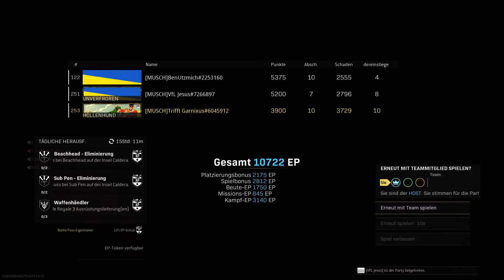Rebirth Island wir vermissen dich ☣️ Rebirth Uncut | Episode 2029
Mal wieder eine neues Rebirth Let’s Play auf Rebirth Island! Täglich grüßt das Murmeltier. Freuen uns über ABO und LIKES! :-)

🕹🕹🕹PSN:
PBergBoy

🎮 🎮 🎮Xbox:
PBergBoy

So Leute! Endlich geht’s los mit dem Battle Royale Modus für COD Modern Warfare! In Call of duty Modern Warfare heißt das Ding „War Zone“. Wer wird überleben? Bricht sich BenUtzmich mal wieder die Beine bei der Landung? Werden wir jemals auf Platz 1 landen? Vielleicht ja dieses Mal!

Was soll’n wa groß sagen? Jeder kennt COD – ihr wisst was euch erwartet. Wir zocken die meiste Zeit den War Zone Modus in Call of Duty modern warfare 2019. Wir sind keine Pro-Gamer und wollen auch nicht mit unseren nicht vorhandenen Skills angeben – also ganz locker bleiben und die Videos nicht zu ernst nehmen 😉.

Call of Duty: Modern Warfare ist ein Ego-Shooter, der am 25. Oktober 2019 von Activision veröffentlicht wurde. Das Computerspiel stellt den 16. Teil der Call-of-Duty-Reihe dar und erscheint für Windows sowie für die Spielekonsolen Xbox One und PlayStation 4.